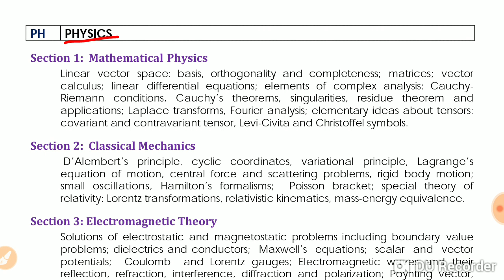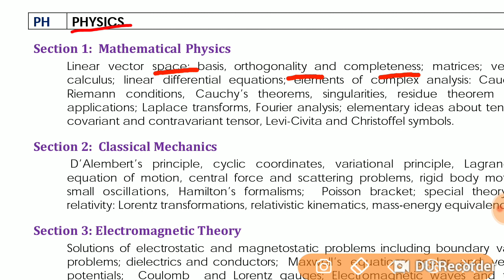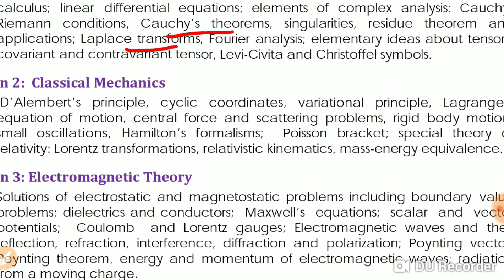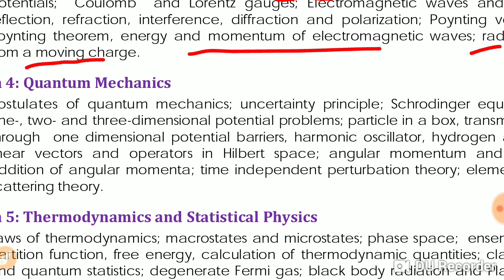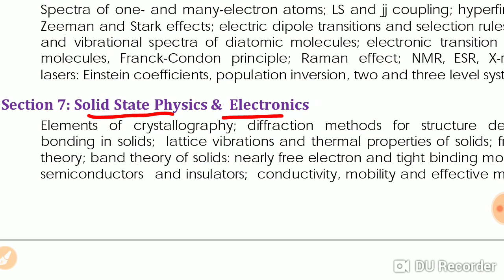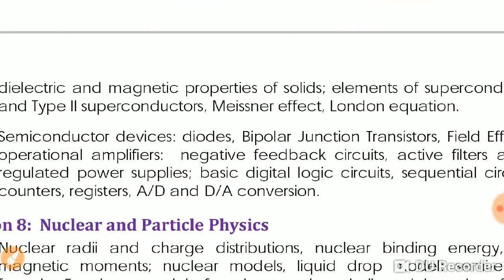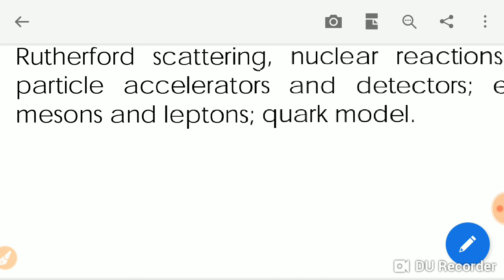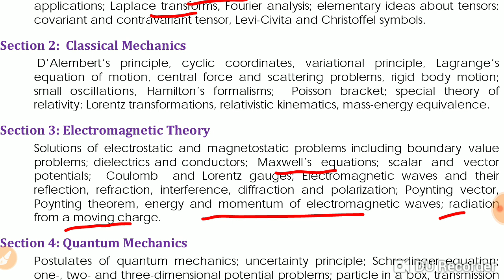How to prepare for GATE Exam | GATE Physics Syllabus | Tips to clear GATE Exam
This video contain GATE Physics exam tips with important topic